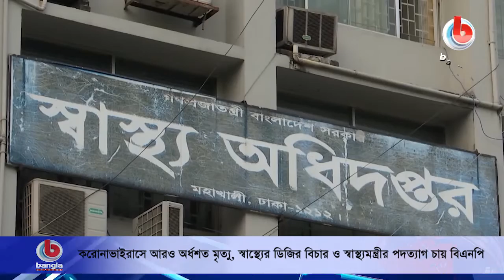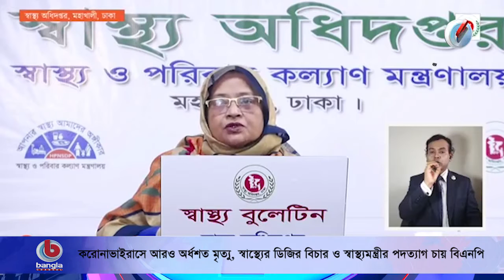স্বাস্থ্যের ডিজির বিচার ও স্বাস্থ্যমন্ত্রীর পদত্যাগ চায় বিএনপি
🌟 বিস্তারিত:
বাংলাদেশে দিনে দিনে দীর্ঘ হচ্ছে করোনাভাইরাসে মৃত্যুর মিছিল। গত ২৪ ঘণ্টায় এ মিছিলে যোগ হয়েছেন আরও ৫০ জন। এ নিয়ে ভাইরাসটিতে মৃতের সংখ্যা বেড়ে দাঁড়াল দুই হাজার ৮০১ জনে। একই সময়ে করোনায় আক্রান্ত হিসেবে শনাক্ত হয়েছেন আরও দুই হাজার ৮৫৬ জন। ফলে মোট শনাক্ত রোগীর সংখ্যা দাঁড়াল দুই লাখ ১৬ হাজার ১১০ জনে।

বৃহস্পতিবার স্বাস্থ্য অধিদফতরের করোনাভাইরাস বিষয়ক নিয়মিত হেলথ বুলেটিনে এ তথ্য তুলে ধরা হয়। অনলাইনে বুলেটিন পড়েন অধিদফতরের অতিরিক্ত মহাপরিচালক অধ্যাপক ডা. নাসিমা সুলতানা। তিনি জানান, করোনাভাইরাস শনাক্তে গত ২৪ ঘণ্টায় পরীক্ষা করা হয় ১২ হাজার ৩৯৮টি নমুনা। এ নিয়ে দেশে মোট নমুনা পরীক্ষা করা হলো ১০ লাখ ৭৯ হাজার সাতটি। গত ২৪ ঘণ্টায় সুস্থ হয়েছেন আরও দুই হাজার ছয় জন। এতে সুস্থ হয়ে ওঠা রোগীর সংখ্যা দাঁড়াল এক লাখ ১৯ হাজার ২১০ জনে।

🌟  আমাদের কথা:
সব সময় দেশ-বিদেশের নিত্য নতুন খবরা খবর সবার আগে পেতে এখানে ক্লিক করে আমাদের YouTube চ্যানেলটি সাবস্কাইব করে রাখুন আর পাশে থাকা 🔔 বাটনটি বাজিয়ে দিন। আমাদের সাথে থাকার জন্য আপনাকে অসংখ্য ধন্যবাদ ।

🌟  যোগাযোগের ঠিকানা:
Bangla Channel